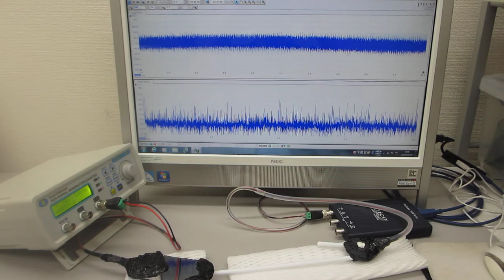オリジナル超音波技術（超音波システム研究所 ultrasonic-labo）